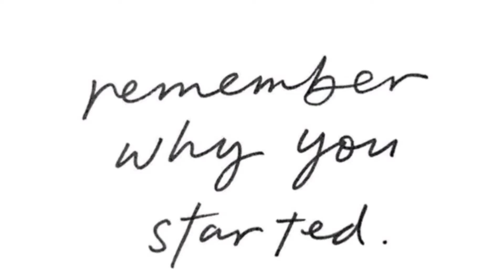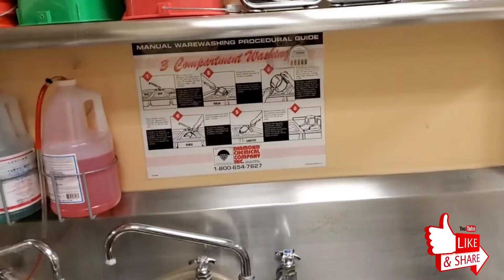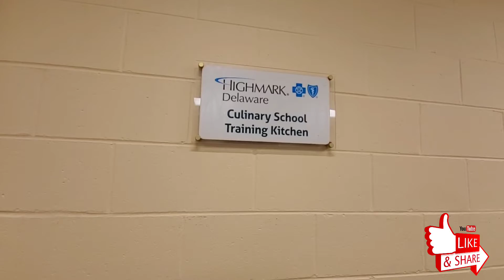The Culinary School Vlog Week 3|Kitchen Tour + Battle Scars